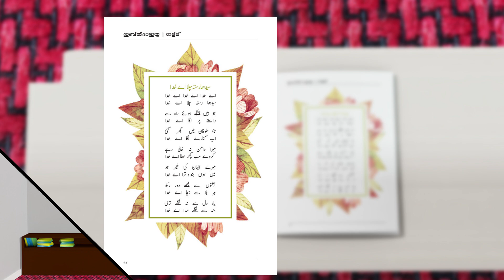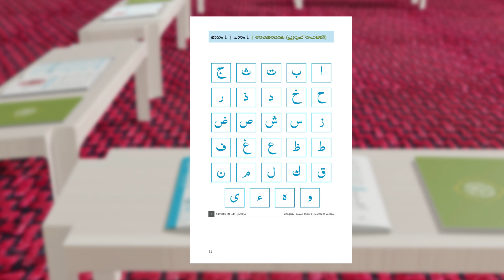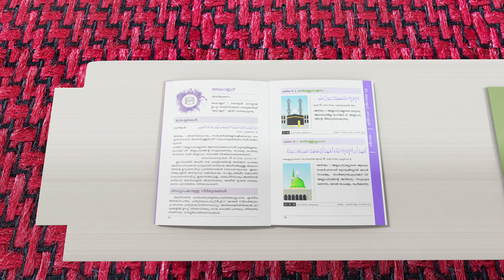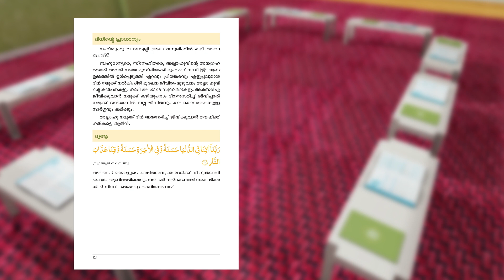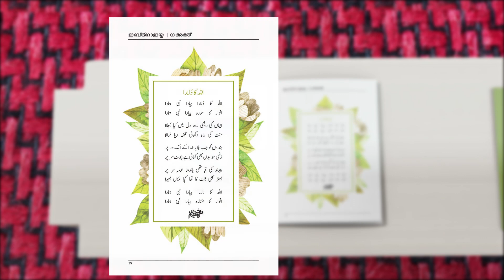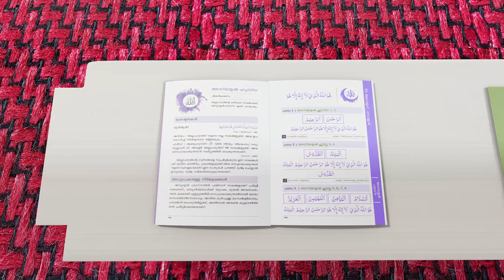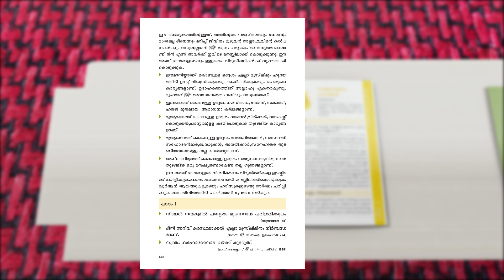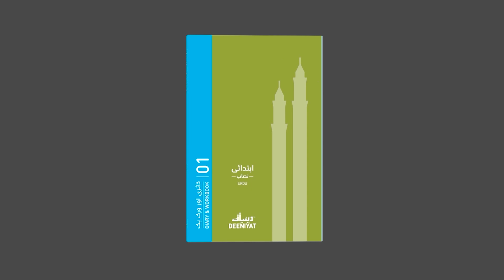ദീനിയ്യാത്ത് അധ്യാപന രീതി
ദീനിയ്യാത്ത് മദ്രസാ ഒന്നാം ക്ലാസ് അധ്യാപന ശൈലി മനസ്സിലാക്കുന്നതിന് ഉപകാരപ്പെടുന്ന വീഡിയോ